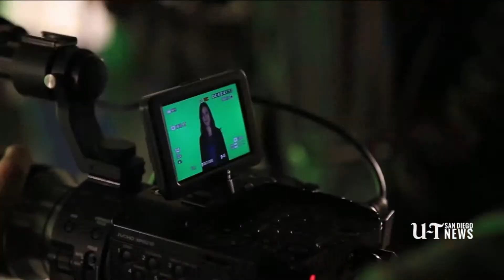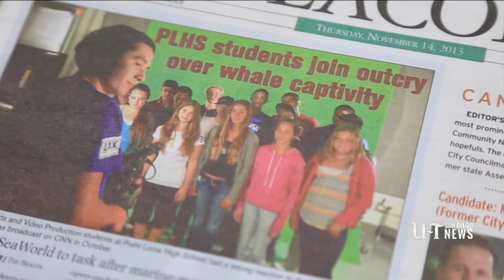Blackfish Director at Point Loma High School w/KEC